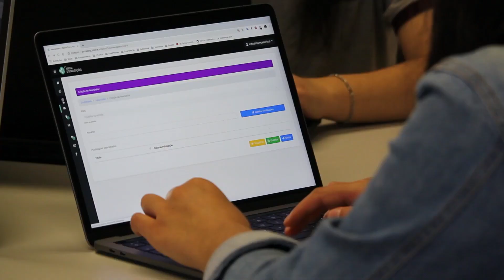Top 3 Scams in the Freight Broker Industry - Stay Alert and Protect Your Business! ⚠️🚚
Discover the top 3 scams in the freight broker industry and learn how to protect your business from these threats. Equip yourself with the knowledge to stay alert and safeguard your hard-earned success! 🛡️💼

The freight broker industry can be a lucrative venture, but it also comes with its fair share of risks. In this video, we reveal the top 3 scams that plague the freight brokerage world and teach you how to watch out for them. Here's what we cover:

Double-Brokering Scams: Learn how this deceptive practice can hurt your business and the red flags to watch out for. 🚩

Payment Fraud: Understand the different types of payment fraud in the freight broker industry and how to protect your business from these scams. 💳

Fake Carrier Scams: Discover how to identify and avoid fake carriers that can put your business and reputation at risk. 🚛

Armed with this information, you can keep your freight brokerage business safe from scammers and continue to thrive in the industry.

P.S. Whenever you’re ready… here are 3 ways I can help you grow your Freight Brokerage:

1. Join our Freightskills Academy Membership.  The first of its kind continuous support freight broker training program.  Also…it’s risk free

2. Watch my free Webinar. It’s the roadmap to growing your freight brokerage past 6-figures

3. Join the Freightskills Discord and connect with Brokers who are scaling too. It’s our new Facebook community where smart broker’s learn to get more income, impact, and independence:

This goes directly to me, and it's actually me responding. I text out cool ideas sometimes.